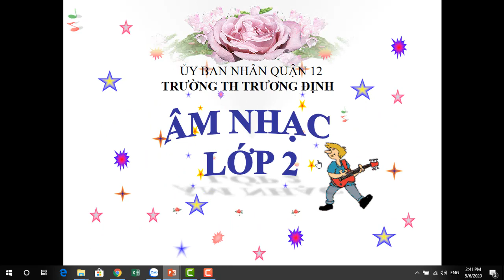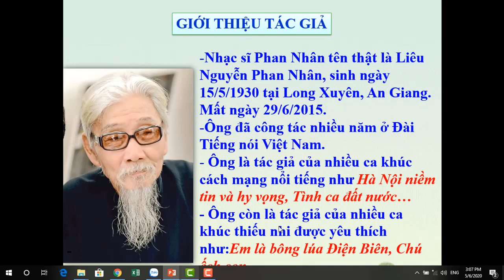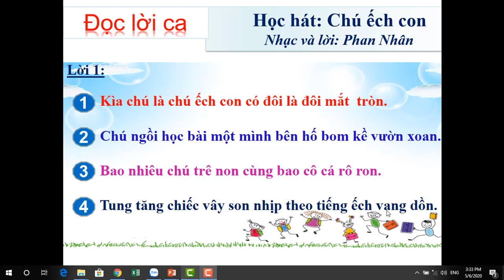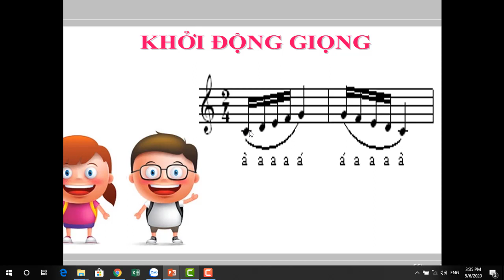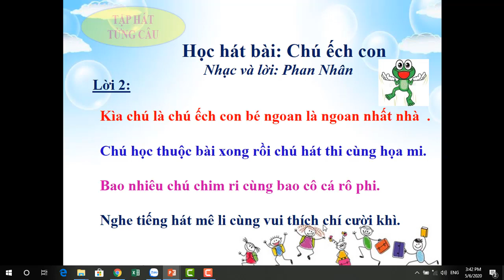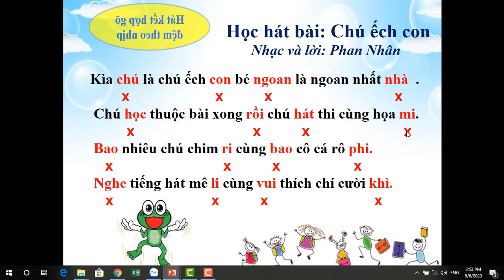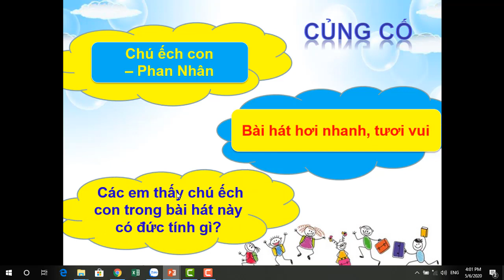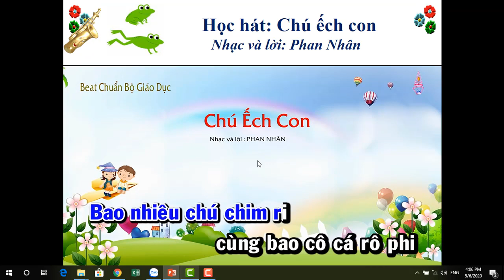Âm nhạc 2 - CHÚ ẾCH CON